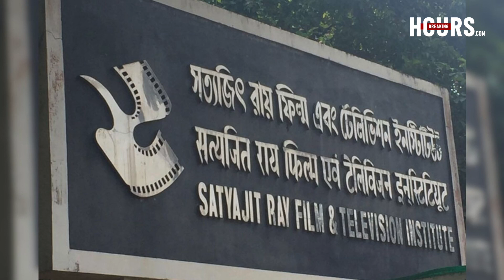ഒരു രൂപ പോലും ശമ്പളം വേണ്ട !! സുരേഷ് ഗോപിയുടെ തീരുമാനം ഇതാണ് | SUERSH GOPI | BJP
Film Institute
PK Krishnadas
Ramasimhan
Super Prime time
Suresh Gopi,kerala headlines
kerala news,kerala news live
latest news,live news
live news malayalam
local kerala news